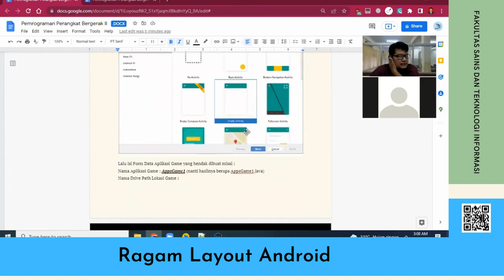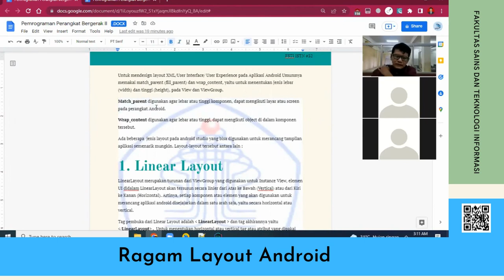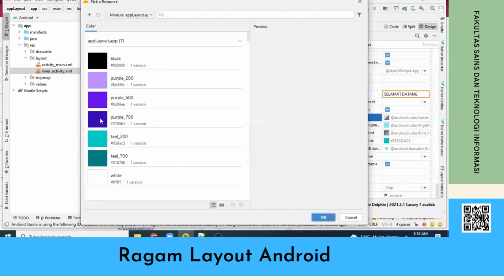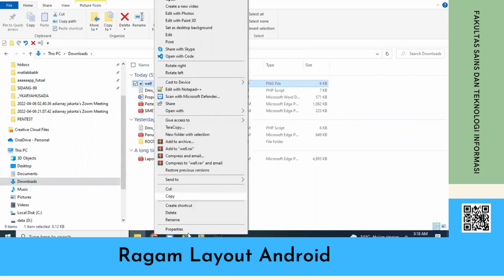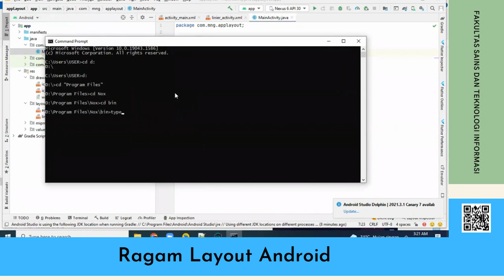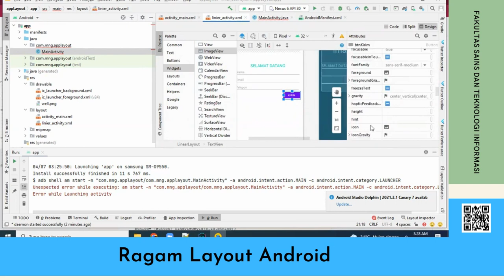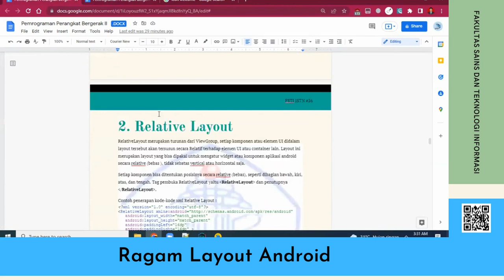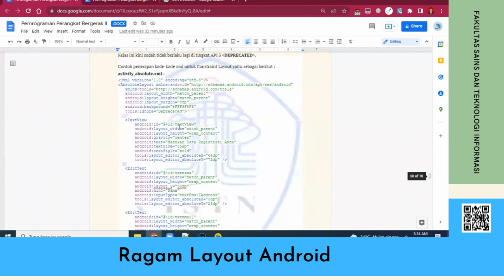Ragam Layout Android